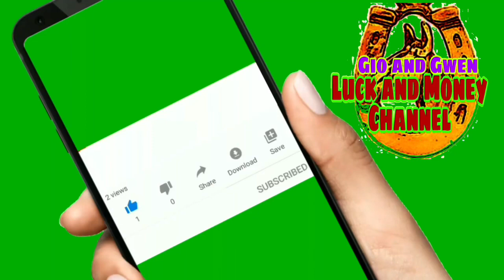KAPALARAN HOROSCOPE NGAYONG ARAW | CHINESE HOROSCOPE JUNE 5, 2021 | LUCKY NUMBERS AND COLORS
KAPALARAN HOROSCOPE NGAYONG ARAW  |  CHINESE HOROSCOPE  JUNE 5,  2021 | LUCKY NUMBERS AND COLORS-Gio and Gwen Luck and Money Channel

♈️ Aries: March 21 - April 19
♉️ Taurus: April 20 - May 20
♊️ Gemini: May 21 - June 20
♋️ Cancer: June 21 - July 22
♌️ Leo: July 23 - August 22
♍️ Virgo: August 23 - September 22
♎️ Libra: September 23 - October 22
♏️ Scorpio: October 23 - November 21
♐️ Sagittarius: November 22 - December 21
♑️ Capricorn: December 22 - January 19
♒️ Aquarius: January 20 - February 18
♓️ Pieces: February 19 - March 20